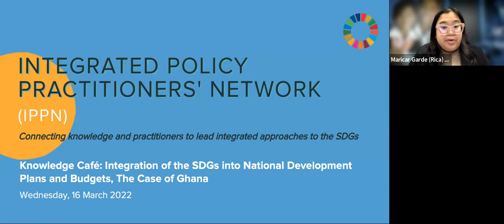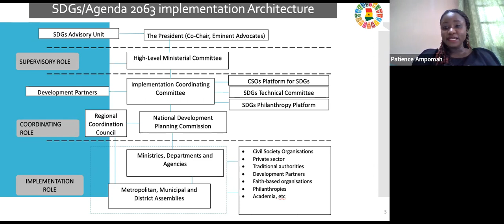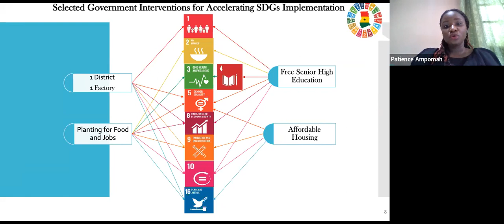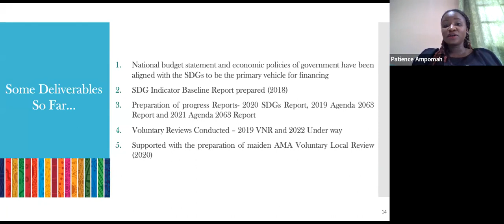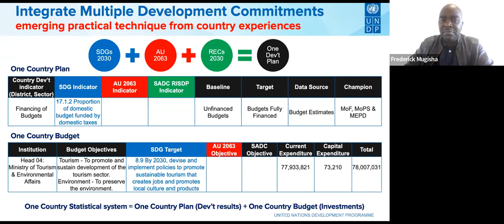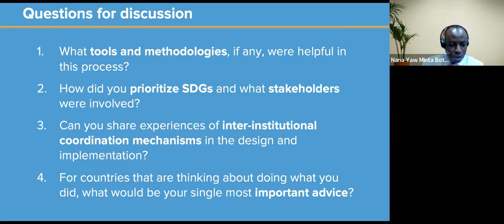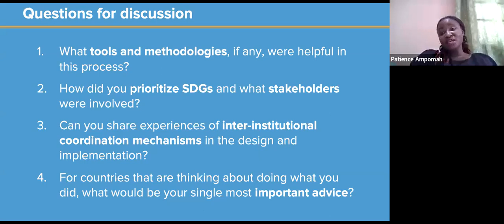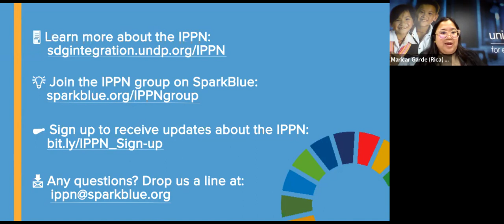IPPN Knowledge Café: Integration of the SDGs into National Development Plans and Budgets - Ghana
(16 Mar 2022). Find more information about the event, and all the session materials